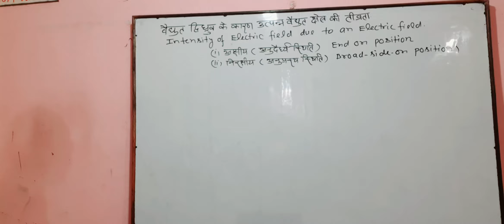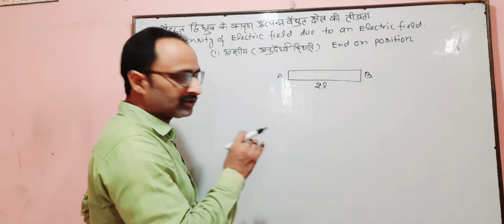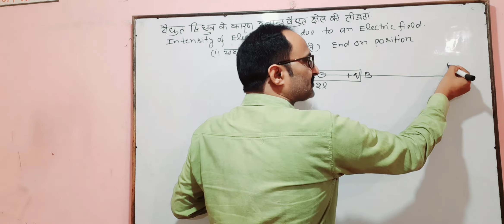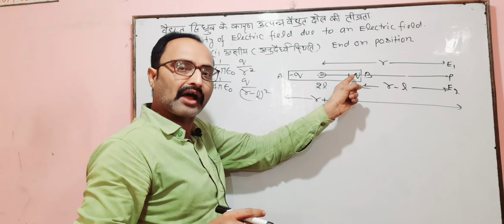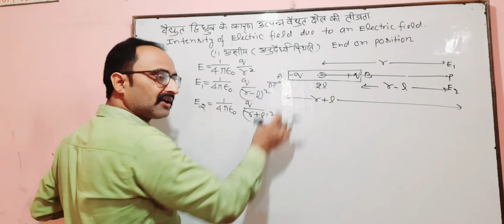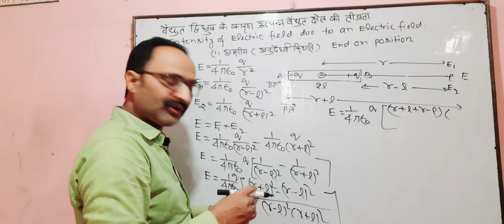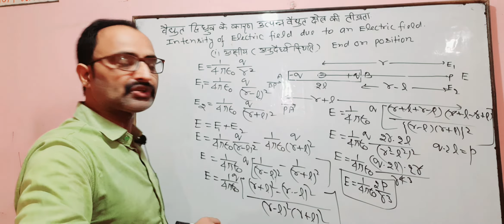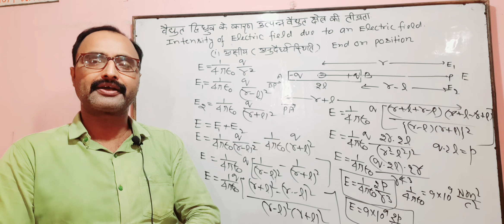कक्षा-12,भौतिक विज्ञान( हिन्दी माध्यम )वैद्युत द्विध्रुव के कारण विधुत क्षेत्र की तीव्रता